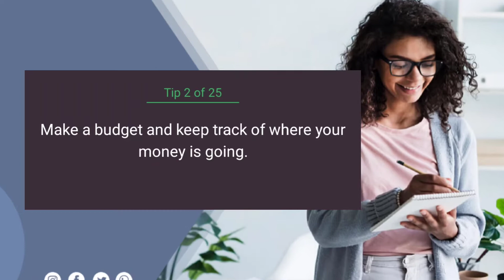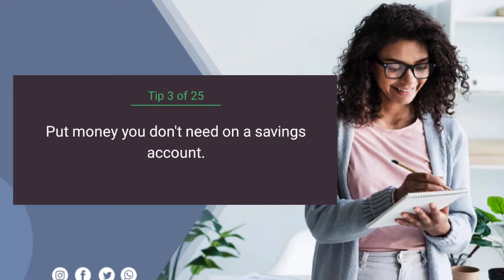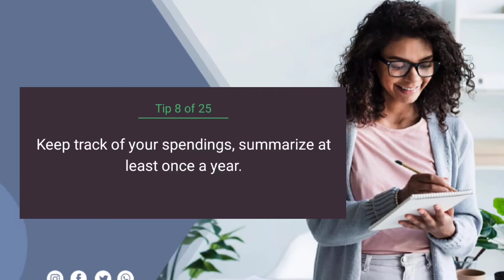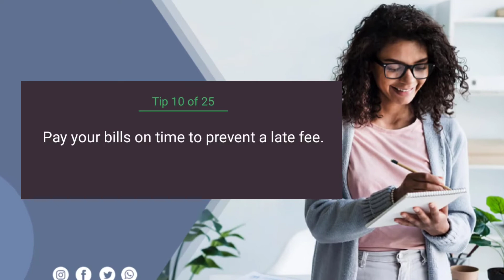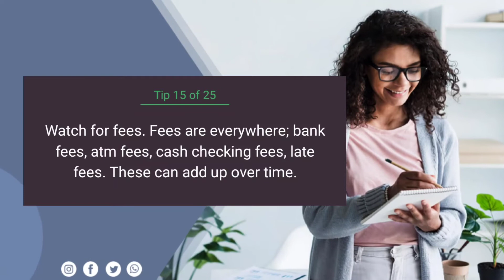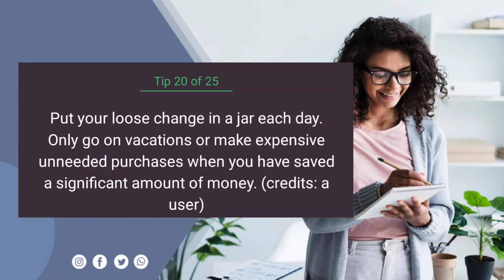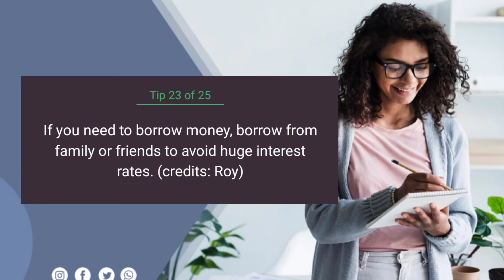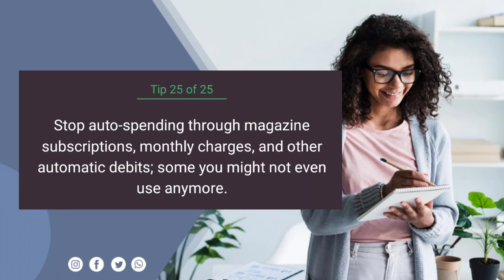பணத்தை சேமிப்பது எப்படி - எளிய 25 வழிமுறைகள் | வங்கி & பண பரிமாற்றம்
there are 25 easy Life Hack tips to save money in our day today life in relation with bank transactions, debit card & in bank related activities.